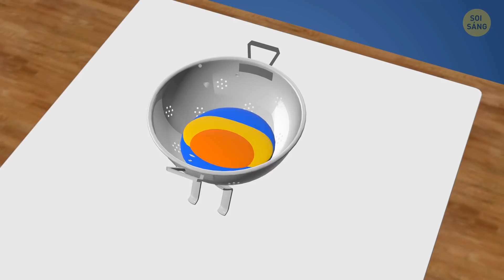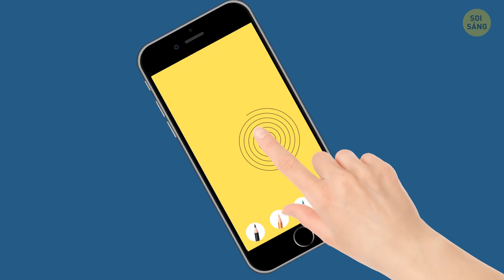26 Đồ Vật Bình Thường Chứa Đựng Nhiều Điều Bất Ngờ Cực Thú Vị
Có một số đồ vật xung quanh mà bạn không bao giờ để ý đến, nhưng lại có thể trở nên rất hữu ích và có một tính năng mà bạn thậm chí chưa bao giờ nghĩ đến đấy. Lấy vỏ chuối làm ví dụ. Nếu bạn dùng mặt trong của vỏ chà lên đôi giày da, nó sẽ sáng bóng y như khi bạn sử dụng các sản phẩm chăm sóc giày đắt tiền.

Trong video này, tôi sẽ cho bạn thấy 26 cơ hội để đổi mới các đồ vật thông thường. Từ cách buộc áo choàng tắm hay ho, đến việc dựng một ngôi nhà kiểu ngoại ô đẹp mắt bằng cách sử dụng một hoặc nhiều container. Bạn muốn biết cách làm không? Tôi sẽ chỉ cho bạn!